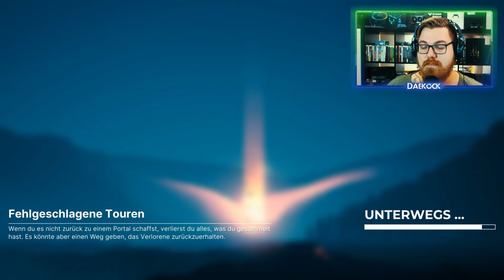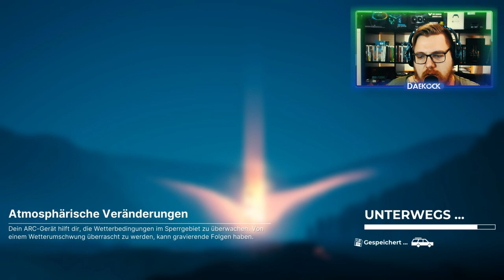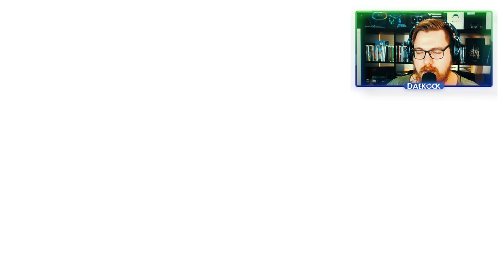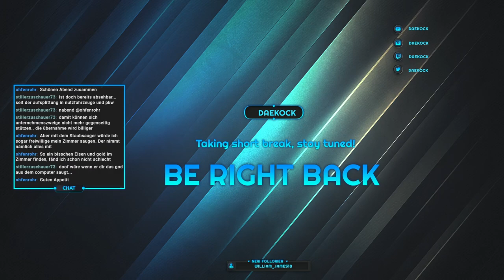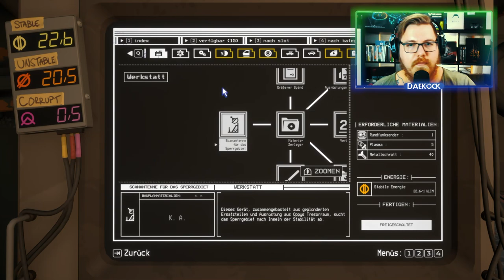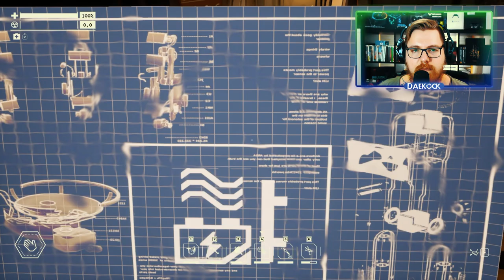Pacific Drive - Blei suche für Strahlenschutz 🚗🛣